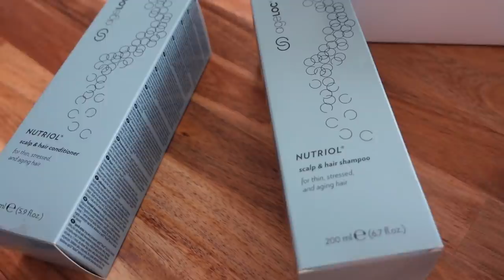ВЛОГ/ КОГДА ЖЕ УЖЕ ПЕРЕЕЗД?? Красим ЯЙЦА 06.02.21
Сегодня мы красим яйца, хоть паска и прошла уже. Когда же мы уже переедем, почему так долго ждем. Как я ухаживаю за лицом, аппарат для очистки лица и от морщин.